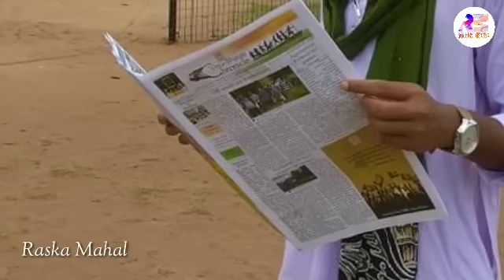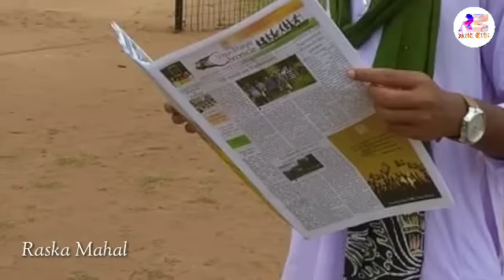New Santali Video 2022/ Parab Sereng/ Dong Sereng/ Lagre Sereng/ Dong Sereng/ Santarhi Akhrha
Parab Sereng,
Santali News Today,
Dong Sereng,
Japud Din Re Hormo Saonhar Joton Jogao,
Lagre Sereng,
Dong Sereng.

This Video and Music Copyright by "Santarhi Akhrha Official".

ᱥᱟᱱᱛᱟᱲᱤ ᱟᱠᱷᱲᱟ᱾
SANTARHI AKHRHA.

ᱟᱠᱟᱥᱵᱟᱱᱤ, ᱾
AKASHBANI, KOLKATA.

ᱚᱛᱮ ᱢᱟᱦᱟ
Monday